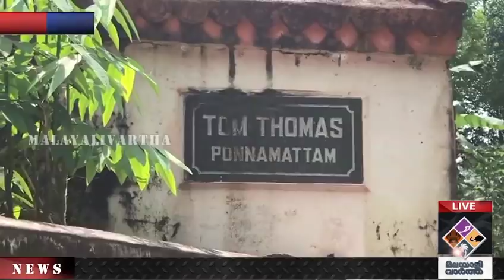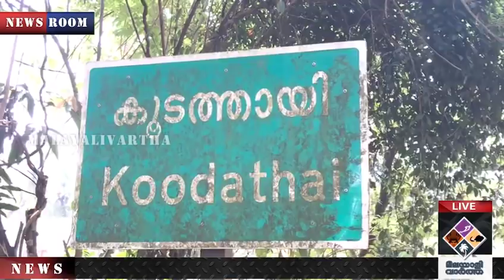I AM A LECTURER അറസ്റ്റു ചെയ്യരുത് പ്ലീസ്